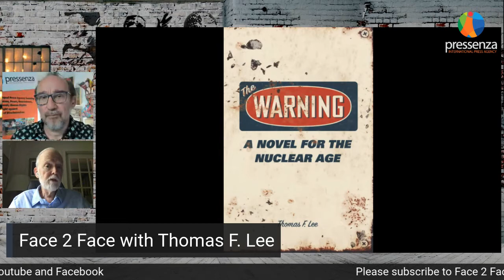Face 2 Face with Thomas F. Lee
On this show we speak with Thomas F. Lee about his new book "The Warning: A Novel for the Nuclear Age” Telling the story of a monk and two nuns who engage in acts of civil disobedience against the threat of nuclear weapons, and suffer the consequences.